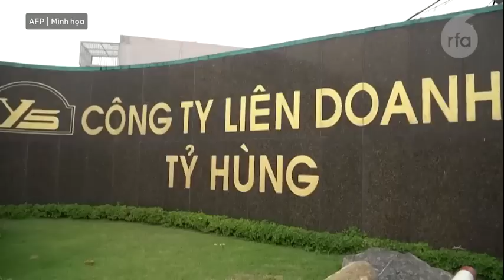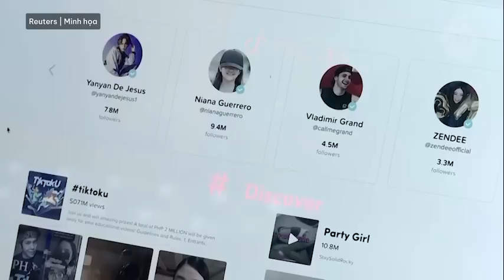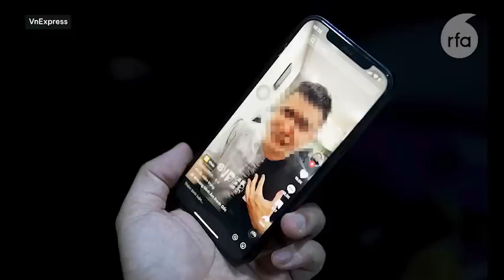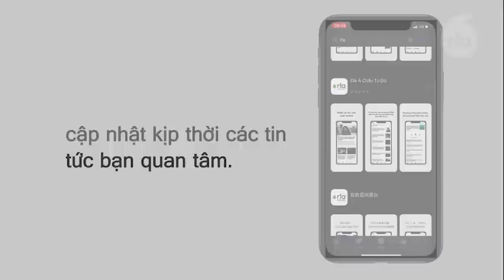Hơn nửa triệu người mất việc, bị cắt giảm việc làm trong nửa năm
Xuất khẩu dệt may của Việt Nam giảm trong bốn tháng đầu năm 2023.
TikTok sẽ đầu tư hàng tỷ đô vào Đông Nam Á để phát triển thương mại điện tử.
WHO, UNICEF hỗ trợ khẩn cho Việt Nam hơn 200 liều vắc-xin 5 trong.